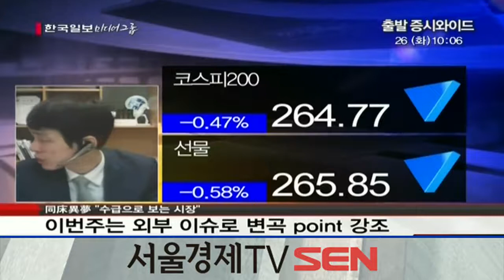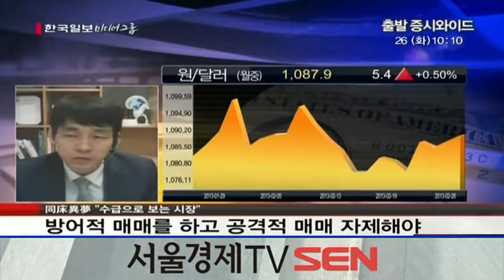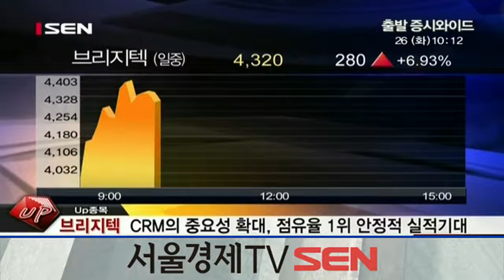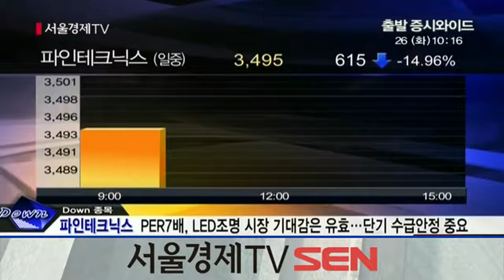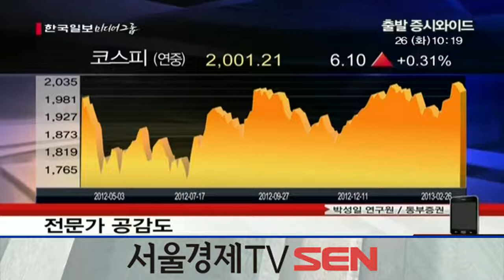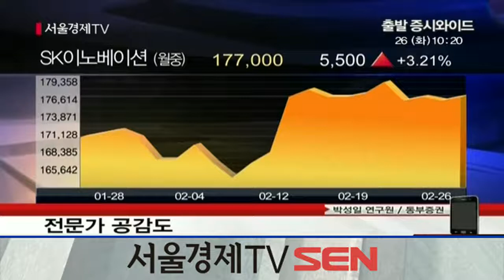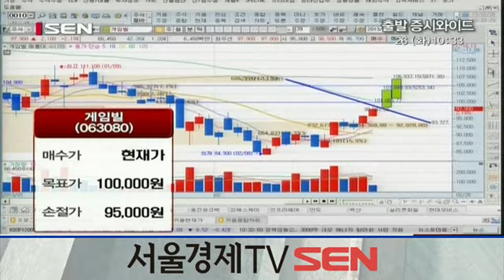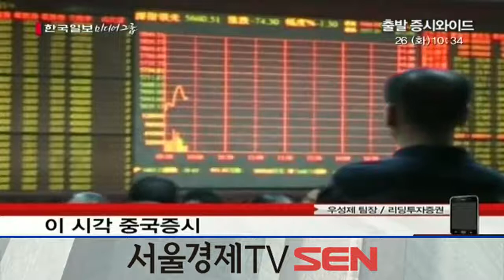20130226_출발 증시와이드_174회_2부